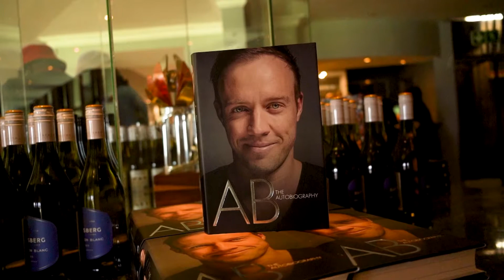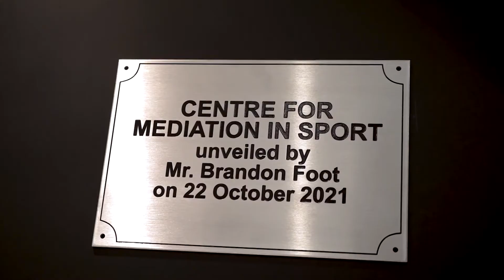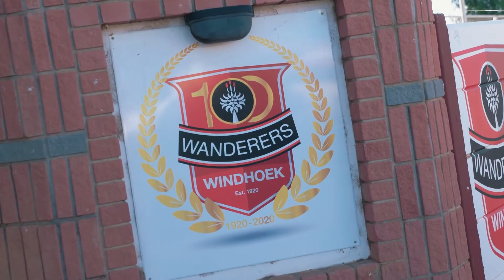2021/2022 Momentum Multiply Titans Show - Episode 1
In episode 1 of the Momentum Multiply Titans Show, CEO Dr. Jacques Faul looks ahead to the upcoming 2021/2022 campaign, the Centre for Mediation in Sports is launched, and finally we look back at the teams pre-season tour of Namibia.